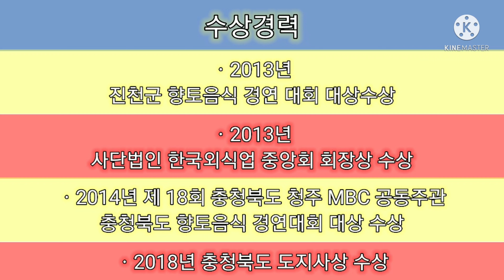충북 중부권(진천군) 능이버섯 정찰산행